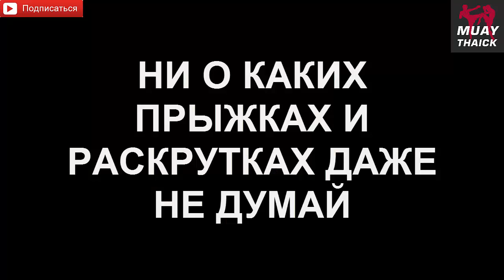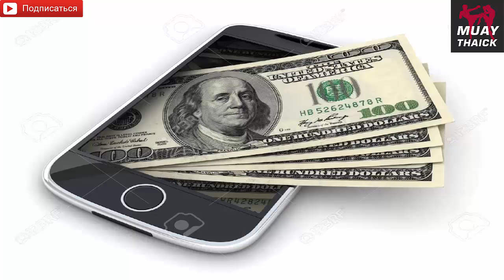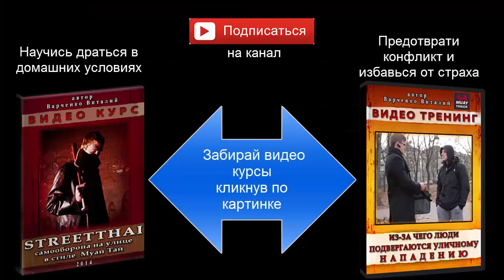Узнай какие удары на улице эффективны, а какие бесполезны!